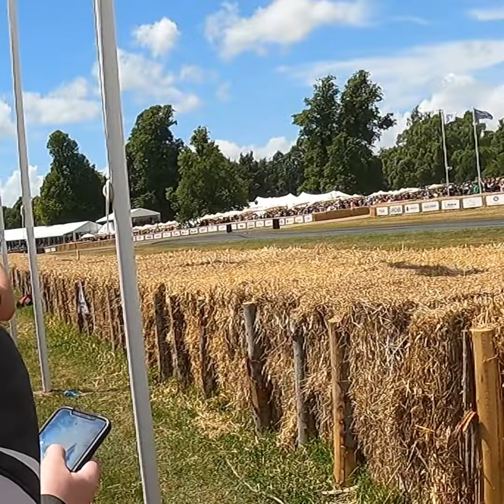Goodwood FOS 2022